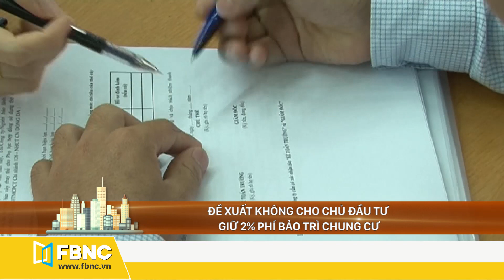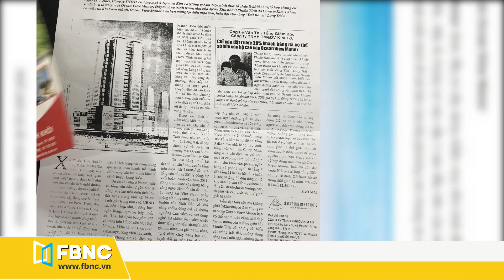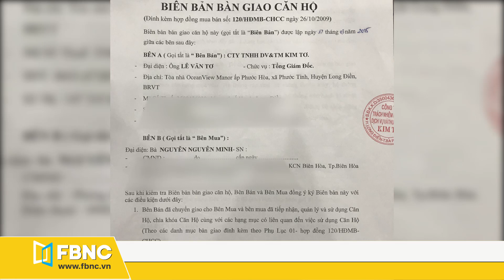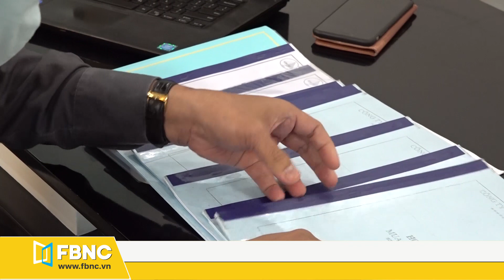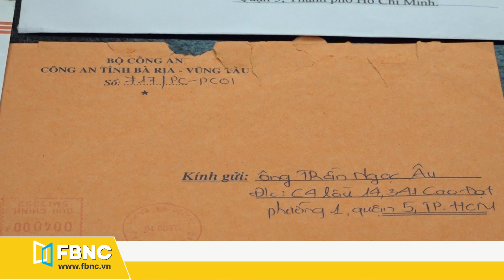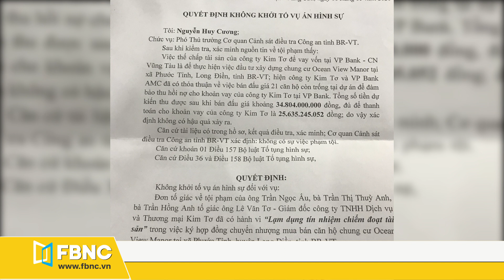Tin tức bất động sản 14/8: Đề xuất không cho chủ đầu tư giữ 2% phí bảo trì chung cư | FBNC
Tin tức bất động sản 14/8:
Vi phạm trật tự xây dựng tại Hà Nội chưa được giải quyết triệt để
Chuyển cơ quan điều tra vụ chuyển nhượng nhà, đất ở tổng công ty Liksin
Bà Rịa – Vũng Tàu: đề nghị xử phạt gần 1 tỷ đồng công ty xây dựng trái phép
Đề xuất muốn bán đất vàng của vicem chưa được phê duyệt
Đề xuất không cho chủ đầu tư giữ 2% phí bảo trì chung cư
Nhận nhà nhiều năm, cư dân Ocean View Manor tại BR-VT vẫn chưa được cấp sổ
FBNC
ĐỒNG TIỀN THÔNG MINH - CUỘC SỐNG THÔNG MINH